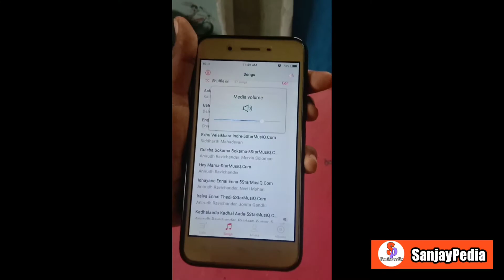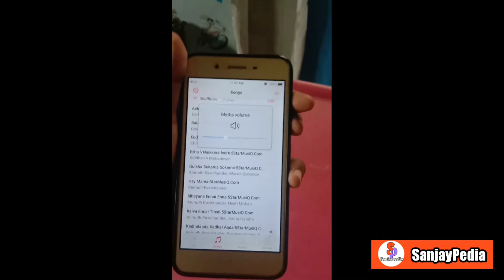Side effects of using the headphone in Tamil || SanjayPedia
Hi, friends welcome to my channel sanjaypedia in this video I had told about the side effects of headphone and earphone as it is commonly used in today's life for online classes, for office, to hear music. so we don't know what is the side effect headphone and earphone so to know about it this video. So use headphones and earphones carefully.